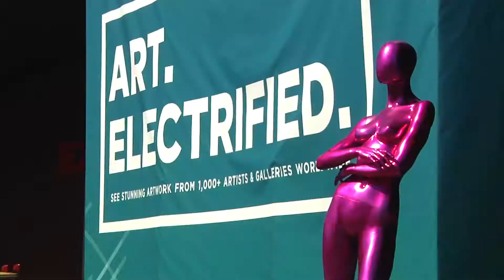AENY Exhibitor Highlights - GORDON HARRISON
Artexpo New York – An Annual Fine Art Destination